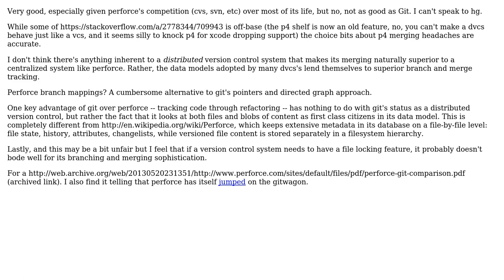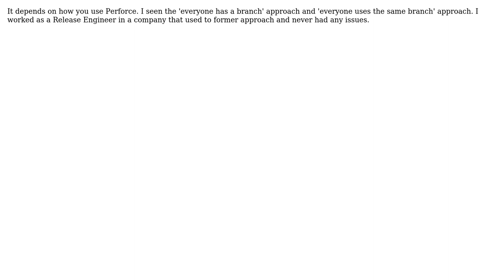Software Engineering: Is Perforce as good at merging as DVCSs? (2 Solutions!!)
Software Engineering: Is Perforce as good at merging as DVCSs?

With thanks & praise to God, and with thanks to the many people who have made this project possible! | Content (except music & images) licensed under CC BY-SA | Music | Images & others | With thanks to user Robert Harvey user kayaker243 user James user dukeofgaming and the Stack Exchange Network Trademarks are property of their respective owners. You are responsible for your own actions.